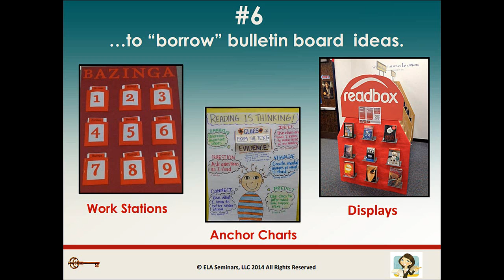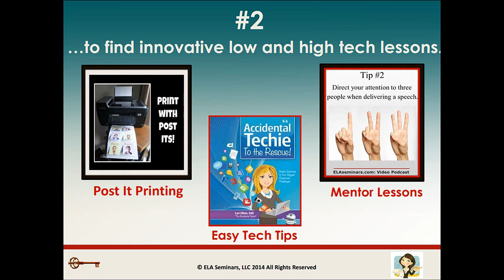Top Ten Ways Teachers Use Pinterest